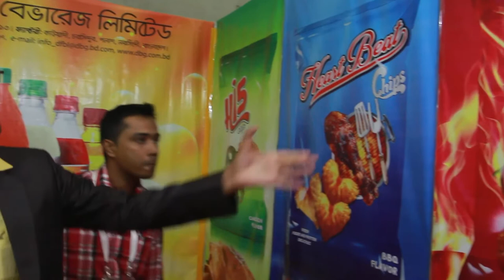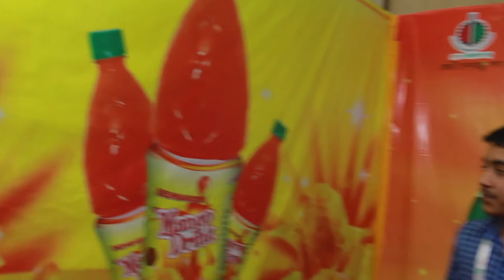BAPA Food Pro-2017 | Commitment | New | Exclusive | Update | Recent